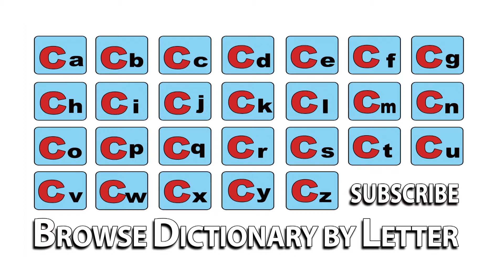Consolatory - Meaning | Pronunciation || Word Wor(l)d - Audio Video Dictionary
Consolatory - watch the video to know the pronunciation & definition / meaning of the

word.